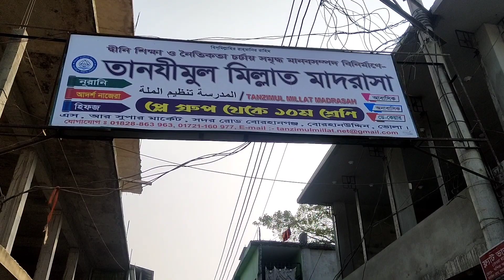বঙ্গবন্ধু উদ্যানে আমাদের ছুটে চলা। তানযীমুল মিল্লাত মাদরাসা শিক্ষকদের সাথে বিকালের কিছু সময়।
কাজের মাঝেও কিছুটা রিফ্রেশমেন্ট প্রযোহন আছে।  তাই অফ ডে তে নদীর তীরে হাওযা খেতে বেরিয়ে পড়লাম তেতুলিয়া নদী ঘেষে বঙ্গবন্ধু উদ্যান উদ্দেশ্য ছুটে চলা।
আর এই সময়টুকু শেডার করলাম আজকের ভিডিও মাধ্যমে।

We will always try to give you something new.

My Personal Facebook id link -